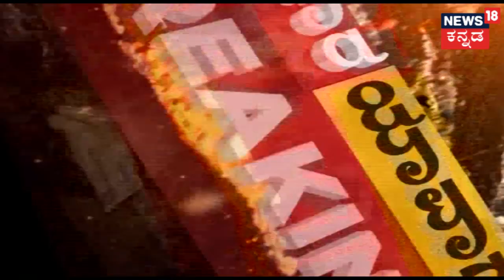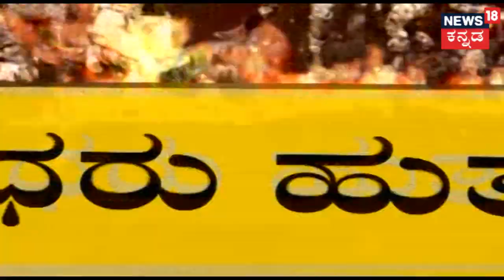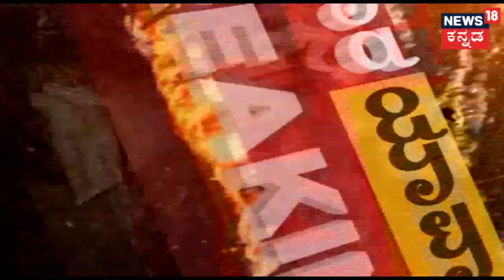ಸುದ್ದಿ ಮಧ್ಯಾಹ್ನ | CRPF Tweets Saying They Will Exact Revenge On Jaish..!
CRPF Tweets Saying They Will Exact Revenge On Jaish..!